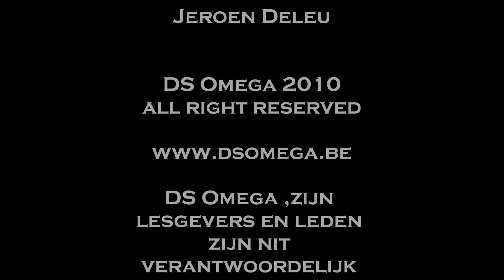DSO compilation 2010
Self defence compilation 2010